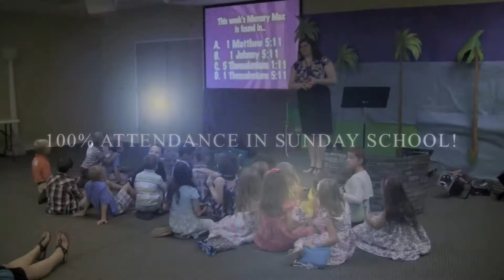Get In The Game Promo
LBC